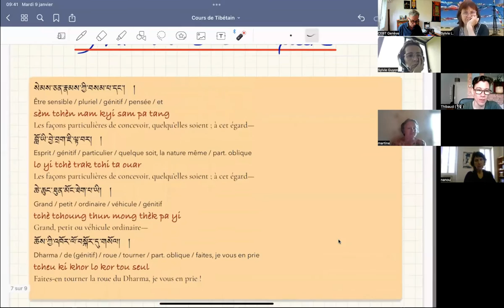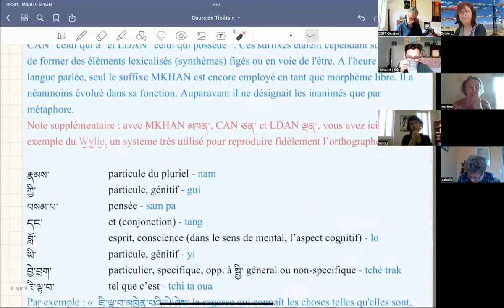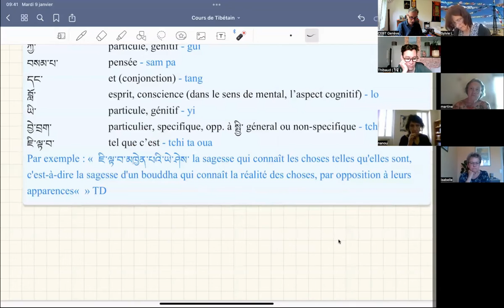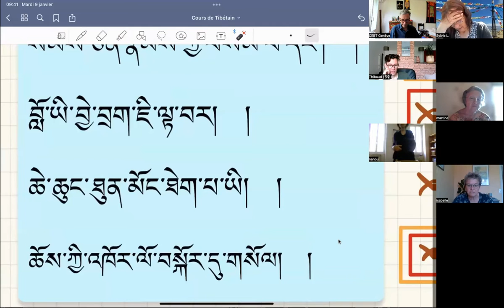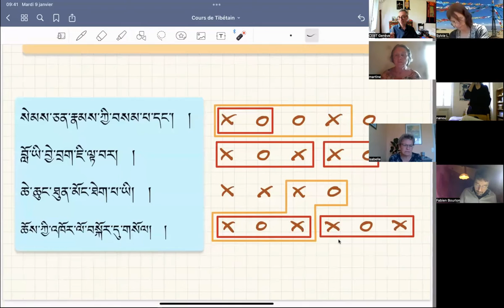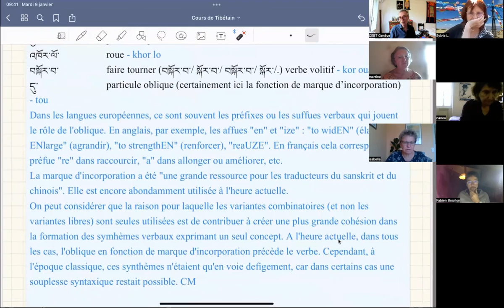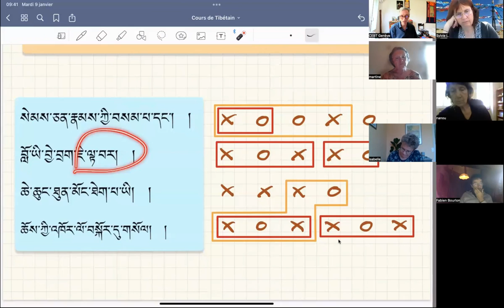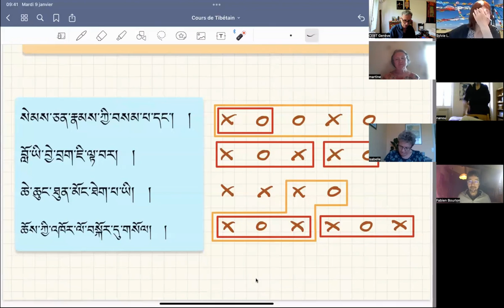Cours de tibétain - leçon 20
Voilà la suite de l'explication du texte de Tchenrezi. La vidéo commence directement à l'explication de la structure du texte. Il s'agit cette fois de la 4e branche de la prières à 7 branches, celle de la requête.